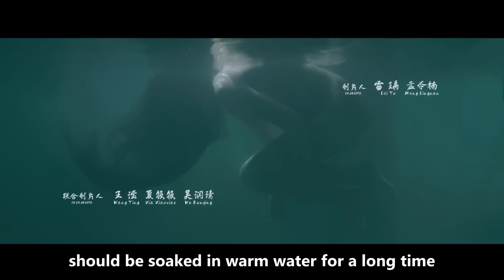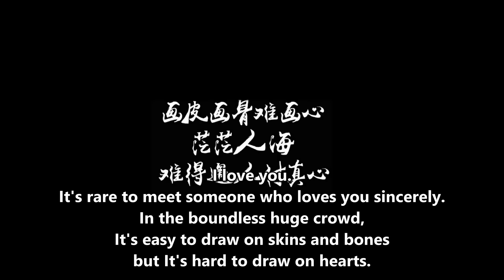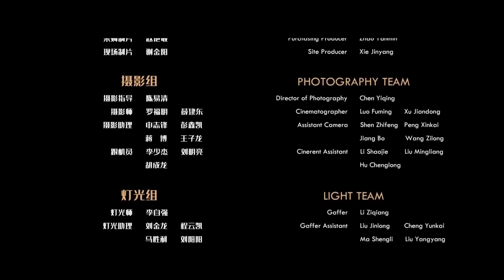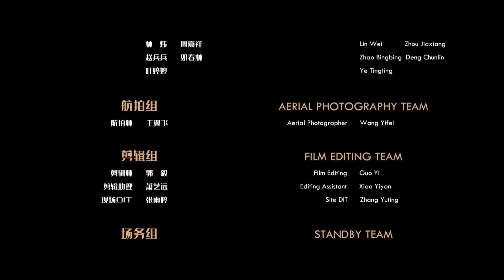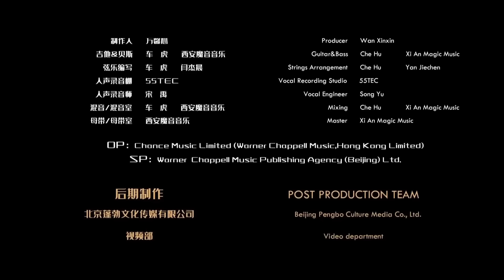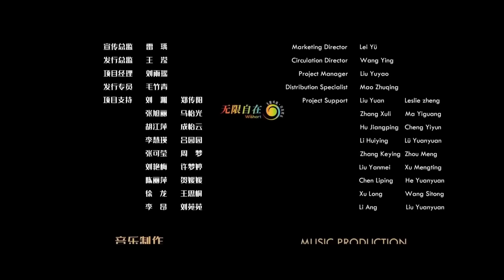【ENG SUB】New Painted Skin | Fantasy/Costume Drama | Chinese Online Movie Channel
Synopsis:【新画皮】Changmian, the Sparrow Demon Painter, is the best painter in the Painted Skin Workshop. She was bound and enslaved in the Painted Skin Workshop since she was a child, and lived a bitter life. When she was young, she ran away and met the young general Shouyang. Shouyang's warm care made her unforgettable. Shouyang pretended to surrender to the demon clan in a war, waiting for the opportunity to kill the demon king. The demon king ordered Changmian to capture Shouyang's fiancée Qiusang as a hostage. After a series of events, Shouyang brought Changmian back to the demon city, and Changmian replaced Qiusang as Shouyang's wife. She painted her skin to become the demon king, went to see Shouyang, and redeemed her sins with her life...
Genres: Fantasy, Costume Drama
Director: 代艺霖 Dai Yilin
Starring: 张檬 Zhang Meng / 李嘉铭 Li Jiaming / 杨雨希 Yang Yuxi

【Turn on CC to enable a multi-lingual subtitles experience! We are deeply sorry if there are any mistakes, hope you still can enjoy it!】